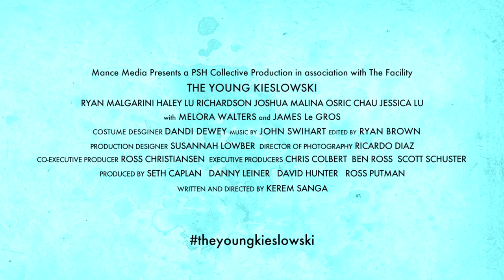THE YOUNG KIESLOWSKI - Official Theatrical Trailer [HD]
In Theaters & VOD July 24
HOOK UP (Drunk), FALL IN LOVE (Maybe), GET PREGNANT (Twins)

From the guy who brought you Harold & Kumar Go to White Castle comes the hilarious new comedy about Brian Kieslowski (Ryan Malgarini) and Leslie Mallard (Haley Lu Richardson), two college-aged virgins who have a one night stand and subsequently become pregnant with twins. Suddenly parents-to-be, Brian and Leslie must heroically battle their own neuroses, while trying to figure out what they should do next.

Starring Ryan Malgarini & Haley Lu Richardson